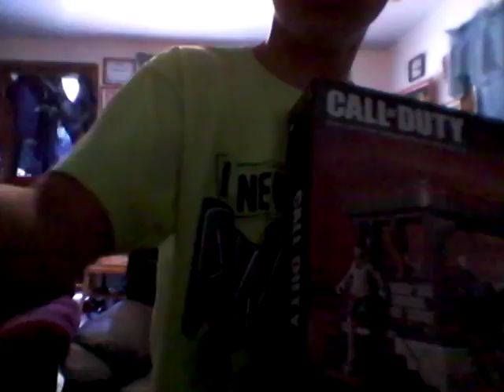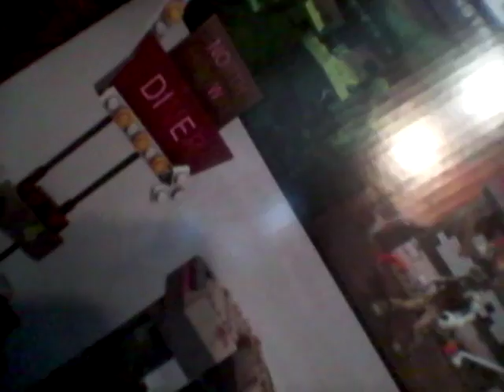What ill be doing today